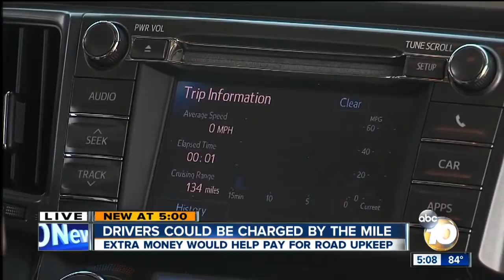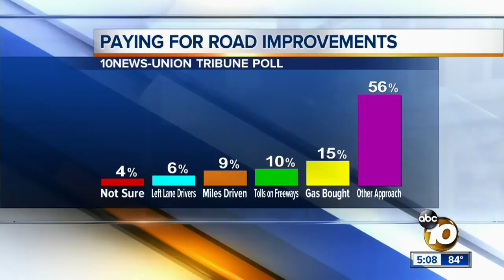Drivers could be charged by the mile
Extra money would help pay for road upkeep.